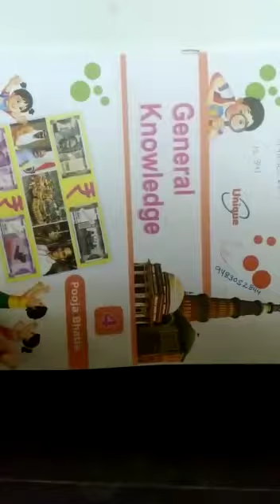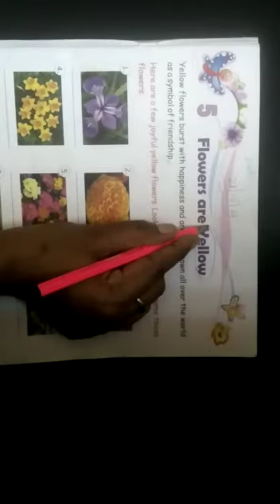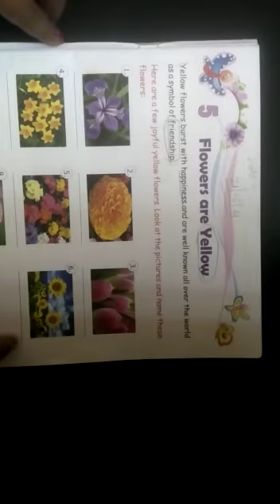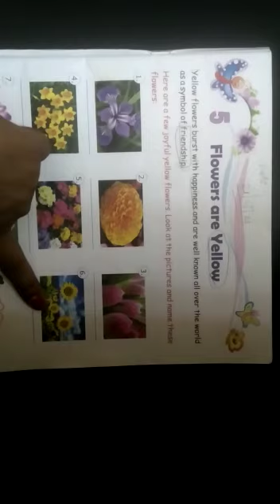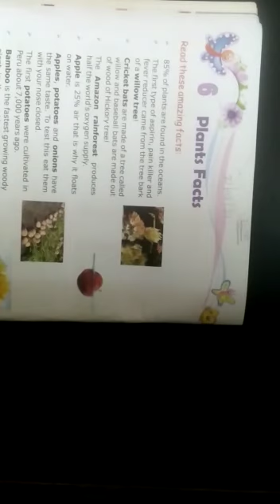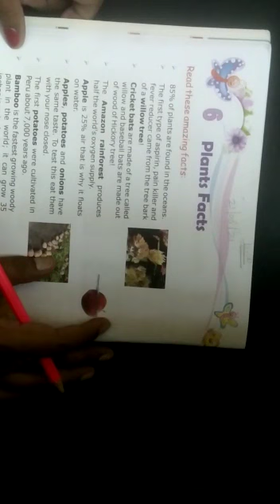June 21, 2021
Class:-4th,Subject:-G.K,Chapter:-5 Flowers are Yellow.